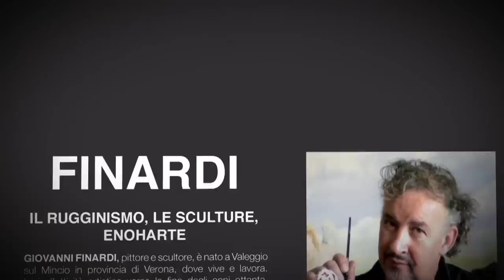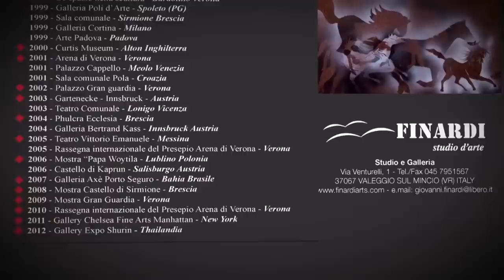Giovanni Finardi DONNE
GIOVANNI FINARDI, pittore e scultore, nasce a Valeggio sul MIncio in Provincia di Verona, dove vive e lavora. Inizia la sua attività artistica verso la fine degli anni ottanta, proponendo dipinti astratti e surreali e sculture realizzate con vari materiali, dal ferro all'acciaio, all'alluminio.
Autodidatta, fondatore del movimento artistico "IL RUGGINISMO", una nuova fenomenologia dell'Espressione Artistica, (processo di corrosione a cui viene sottoposta una lastra di ferro).

La nuova ricerca di FINARDI è orientata a coniugare con maestria l'applicazione di tecniche ed accorgimenti elaborati in anni di studi artistici, con una ispirazione totalmente originale, tesa ad utilizzare anche metodi di raffinato artigianato in forme attuali e avvincenti.

Negli ultimi decenni scultura e pittura hanno spesso solcato gli stessi indirizzi, intrecciando ricerche, a volte, intersecando a tal punto i percorsi che risulta difficile delineare i confini dell'una o dell'altra forma espressiva. Il ricorso a materiali inusuali con mezzi espressivi segue da vicino l'affermazione ed anche il superamento di tendenze quali la Pop Art, l'informale ed ancor prima le avanguardie storiche del Dada e del Surrealismo e di tutti quei movimenti che hanno cercato di rivoluzionare l'idea stessa di fare arte.Si integra in tutto questo anche la corrosione operata sui supporti metallici. La cratività si esprime attraverso il controllo degli elementi esterni che richiedono un lungo tempo per ossidare e trasformare i materiali, la ruggine diventa componente cromatica. Se volessimo definire questi interventi attraverso degli "ismi" dovremmo inventarci un termine nuovo ossia "RUGGINISMO".

Il "rugginismo" trova il suo significato in questa commistione di idee e matericità, di fenomeni e di natura, per affermare che è ancora possibile esprimere qualcosa di nuovo, senza ricorrere al dèjà vù.